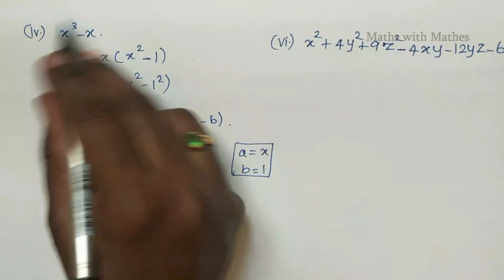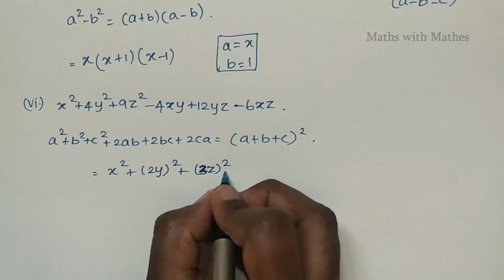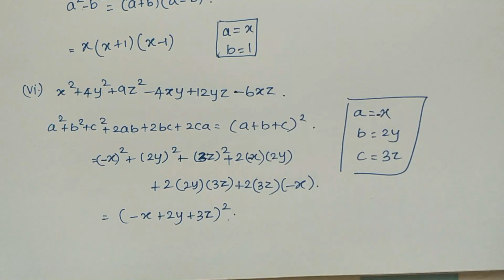TN Samacheer 9th Maths New Syllabus Unit-3 Algebra Example 3.25 in Tamil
In this video, we are going to learn about Tamil Nadu Samacheer Mathematics 9th standard 2019 New Syllabus Third Unit Algebra Example question 3.25 in Tamil. (தமிழ்நாடு சமச்சீர் வகுப்பு  9 கணிதம் 2019 புதிய படத்தொகுப்பு  அலகு 3 இயற்கணிதம்  எடுத்துக்காட்டு கணக்கு  3.25.